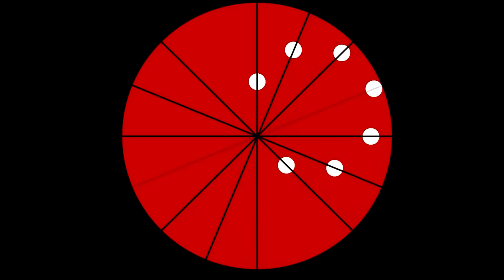10 भ्रम जिन्हें समझने के लिए आपको दो बार जरूर देखना होगा | Top 10 Mind Blowing Optical Illusion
Video Summary:-
 00:00 Starting
 00:34 Flat 3D illusion
 01:35 Ambiguous Cylinder Illusion
 02:32 3D Optical illusion
 03:31 Square To Circle illusion
 03:57 Triangle illusion
 04:26 Impossible Balls illusion
 05:25 Ames Room illusion
 05:47 T-Rex illusion
 06:13 Circle illusion
 06:57 Tiles  illusion